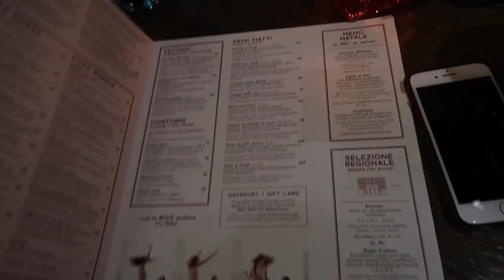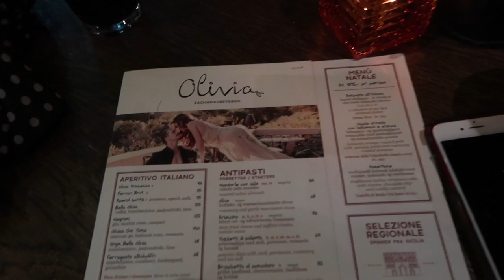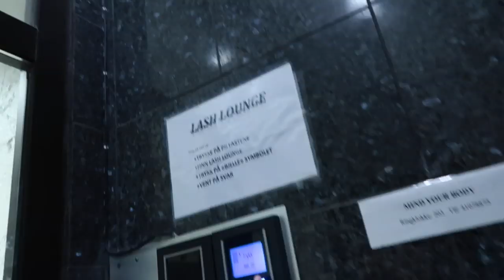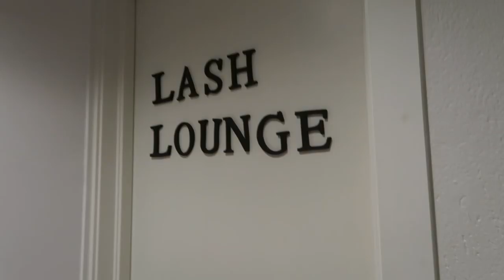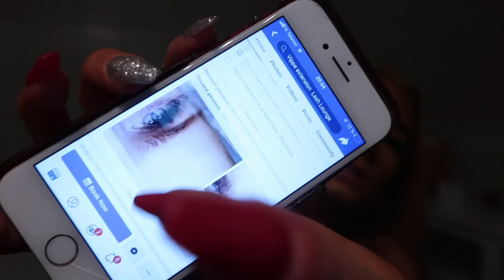8 Desember (Reiser til Bergen, møter frida, tar vipper ++) 🎄Vlogmas 2018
PRODUKT LISTE  | LINKER  | KONTAKT INFO  | FAQ
♥ KLIKK «VIS MER" ♥

Informasjon:
Ny addressee (etter hun flytter): C. Sundtsgt 4 motsat Admiral hotel. Gateplan.

Det er viktig at kunder alt vasker vipper med kaldt vann og Babe sjampoen !!

PRODUKTER SOM ER NEVNT:
(Sponset produkter er merket med * )

Har du sett min siste video?

FAQ:
Hva heter du? Jeg heter Therese Sørenes.
Hvor gammel er du? Jeg 16år gammel, født i 2002 (altså 02ér) 11.04.02.
Hvilket kamera bruker du? Jeg bruker Canon eos 600D.
Hvilket vloggkamera bruker du? Jeg bruker Canon eos G7X powershot mark ii.
Hvilket redigeringsprogram bruker du? Jeg bruker Final cut pro x.